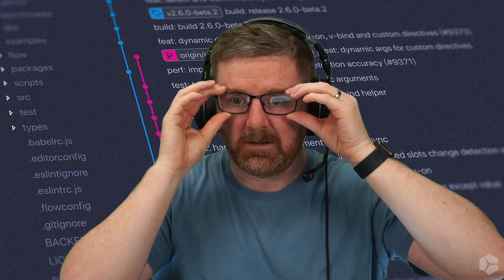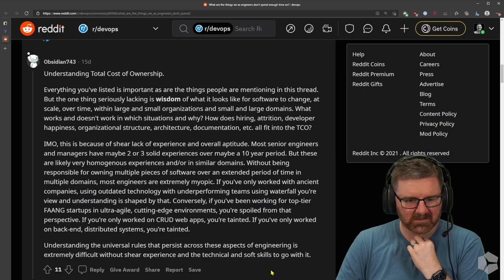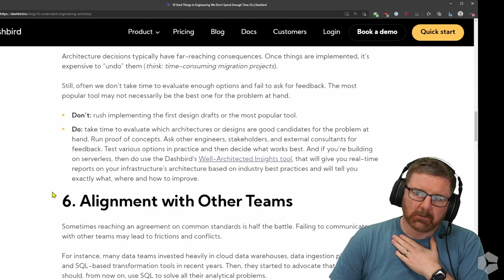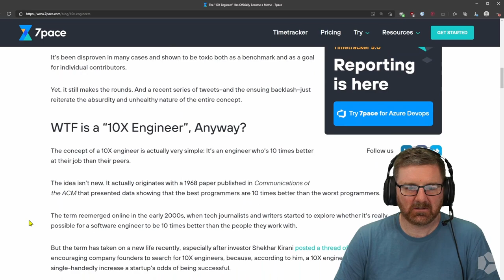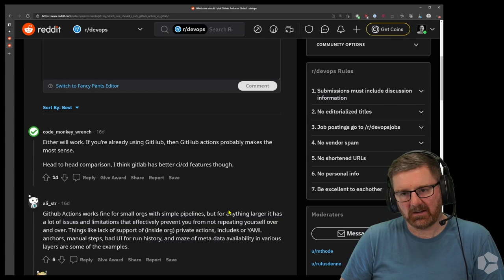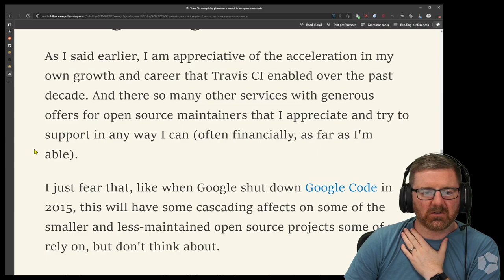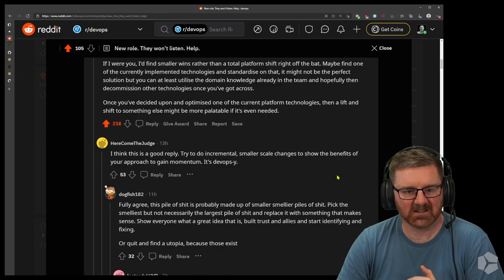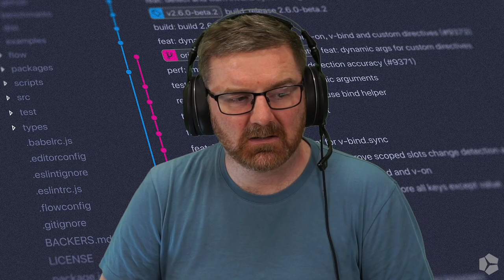The DevOps Lounge September 5th Stream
The DevOps Lounge September 5th Stream | Sign up to our free Discord community

About The DevOps Lounge:
This video was recorded during a live stream at The DevOps Lounge

These streams take place every Sunday and Wednesday and they're free to join! Come on over and join us, listen and watchm ask questions and hopefully learn something new.

About Michael Crilly:
Michael Crilly is a leading expert in DevOps and automation. Mike has automated everything from Cisco hardware to AWS resources using various tools like Python, Ruby, Go, Terraform, Packer, Ansible, CloudFormation, CI/CD, JenkinsCI, GitLab, Docker, Kubernetes, GitOps, and much more. Mike also loves to teach everyone and anyone about the joy of automating complex Cloud resources to deliver a fast, better infrastructure that's cheaper to operate and more stable to manage.

Checkout my FREE courses!